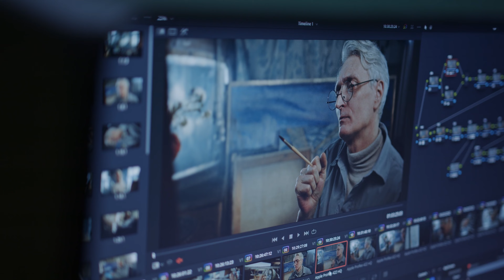اعلان كراش كورس المونتاج ببرنامج Davinci Resolve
تعلم المونتاج ببرنامج دافينشي ريزولف من خلال ورشة ببث حي مع طارق خليل

ورشة تعلم المونتاج على برنامج Davinci Resolve
ليه resolve؟
- مجاني
- أثبت وأقوى
- مش بيحصله غلق مفاجئ زي بريميير
- أقوى في الألوان
- هدف الورشة ايه؟
الورشة هدفها تعليم أساسيات المونتاج  للي لسة زيرو في المونتاج او للي عايز يحول زيي من بريميير لدافنشي ريزولف.
الورشة 4 محاضرات المحاضرة ساعتين يعني 8 ساعات تدريبية.
 - هنطلع بايه من الورشة دي؟
هنخرج من الورشة نعرف نعمل الأتي:
 - هتفهم يعني ايه فيديو وايه المكونات الي بتتحكم فيه وفي جودة الصورة وأحجام وخصائص الفيديوهات
 - تجميع وترتيب اللطقات وإجراء العمليات الجراحية اللازمة لإخراج الفيديو الي نفسك فيه بالجودة والحجم الي يناسبك.
 - هتفهم يعني ايه slow motion وازاي تتحكم في سرعة اللقطات بتاعتك وإيه اساسيات الموضوع
 -   هتتعلم تعديل الالوان وتدريج الألوان - color correction and color grading بشكل محترف
 -  هتتعلم ازاي تمنتج وتفرغ الفيديوهات الي متصورة على الكروما وتطلع منها احسن حاجة ممكنة
 - هتتعلم ازاي تعمل تزامن synchronization ما بين الفيديوهات او الصوت الي متسجل لوحده.
كل ده مع التطبيق عليه من خلال الواجبات الي بناخدها عشان ننفذ الي اتعلمناه.
ولمدة 4 أسابيع  الورشة هتبدأ إن شاء الله الجمعة 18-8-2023
تكلفة الورشة 2500 جنيه
و2000  فقط للي يدفع الاشتراك قبل الجمعة 11 أغسطس
الدفع عن طريق
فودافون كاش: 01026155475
Tarekkhalil711@instapay
الكورس هيكون على Google Meet
الي عايز يشترك يملا الفورم دي.
ويبعت صورة إيصال الدفع على الرقم ده واتساب